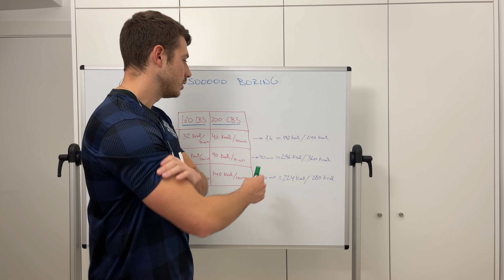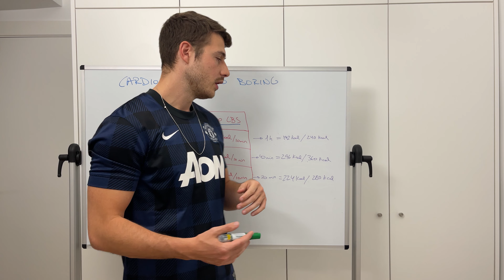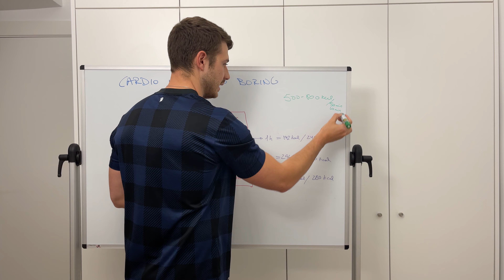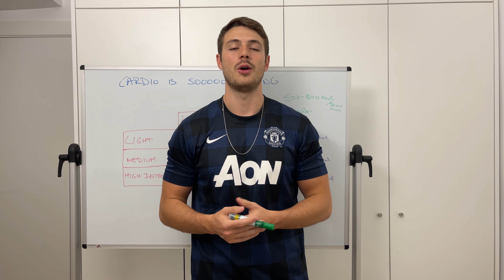Stop Doing Cardio For Fatloss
Cardio is often thought of as the go-to exercise for weight loss, but is it really the best way to burn fat?

In this video, we'll challenge conventional wisdom and explain why you might want to stop doing cardio for fat loss.

We'll explore the science behind cardio and other exercise forms, and discuss cardio's limitations for weight loss.

We'll also introduce alternative exercises that have been shown to be more effective for burning fat, such as strength training and high-intensity interval training.

Whether you're trying to lose weight, tone up, or just improve your overall fitness, this video will provide you with the information you need to make an informed decision about your exercise routine.

So, join us and learn how to get the most out of your workout and achieve your fitness goals!

Start your Transformation today with the Shirt Off Project starter kit!